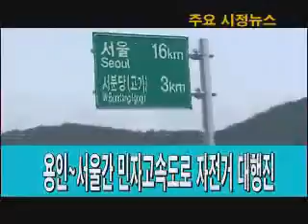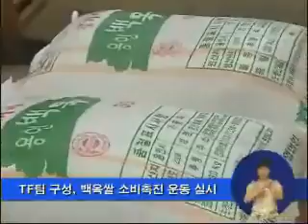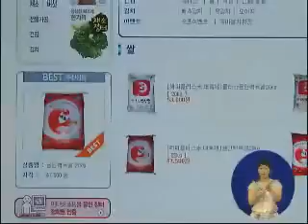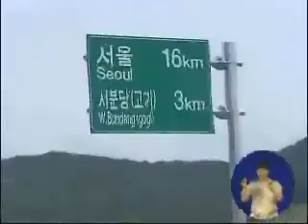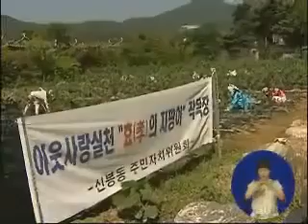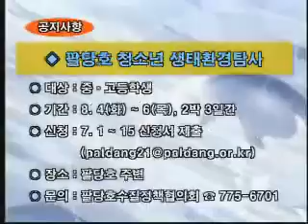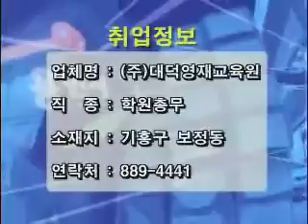시정뉴스 474호 입니다